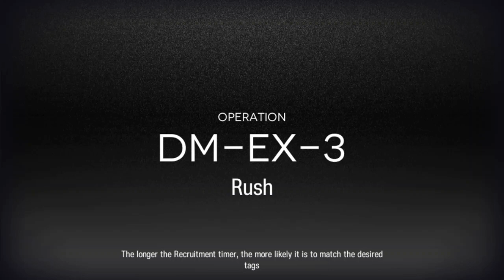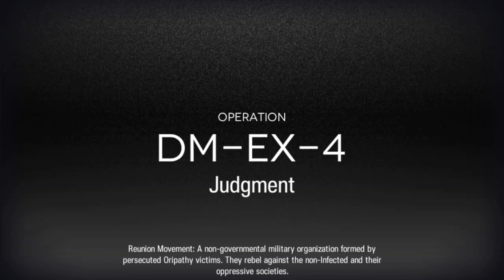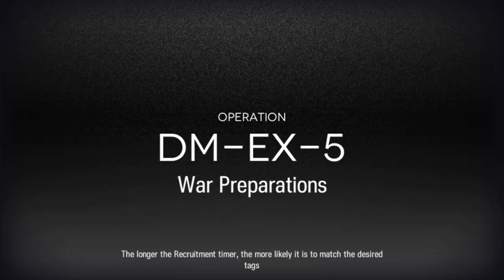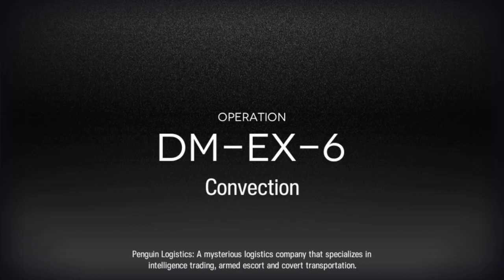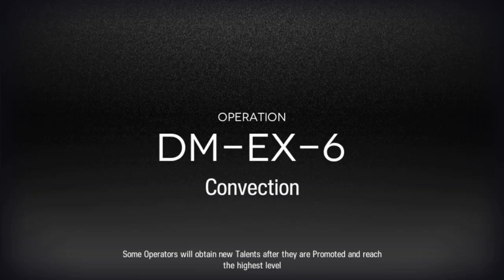[Arknights] Darknights Memoir - Shattered Front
Timestamps
00:00:00 – DM-EX-1 Confrontation
00:03:45 – DM-EX-1 Confrontation (Challenge)
00:07:36 – DM-EX-2 Explosion
00:11:17 -  DM-EX-2 Explosion (Challenge)
00:14:59 – DM-EX-3 Rush
00:18:40 – DM-EX-3 Rush (Challenge)
00:22:04 – DM-EX-4 Judgment
00:25:57 – DM-EX-4 Judgment (Challenge)
00:30:31 – DM-EX-5 War Preparations
00:34:34 – DM-EX-5 War Preparations (Challenge)
00:38:51 – DM-EX-6 Convection
00:44:49 – DM-EX-6 Convection (Challenge)